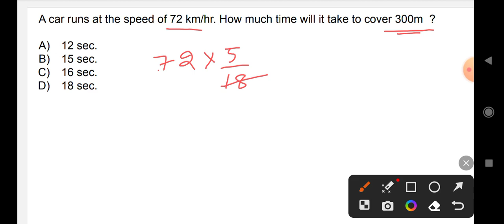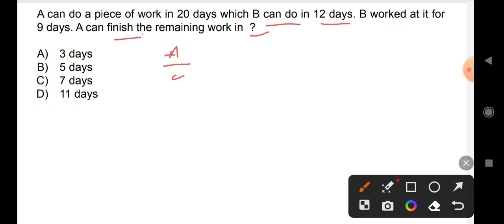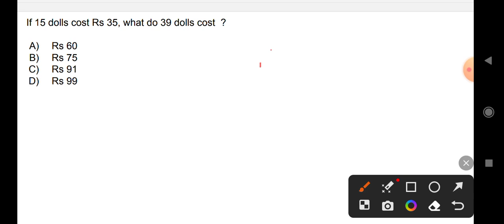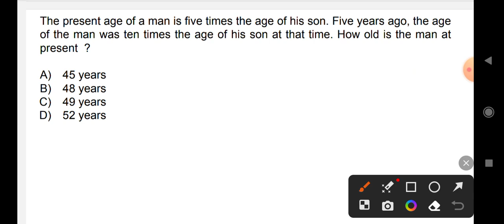Arithmetic || MOCK TEST - 2 || for OSSSC LSI, FORESTER and FOREST GUARD 2023